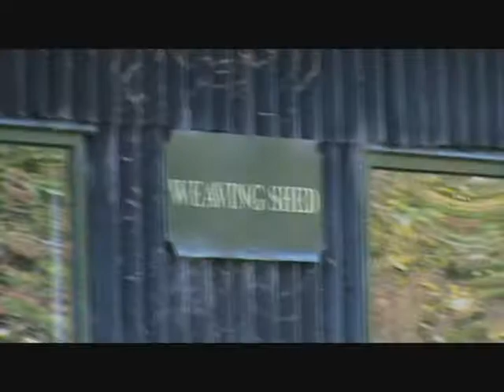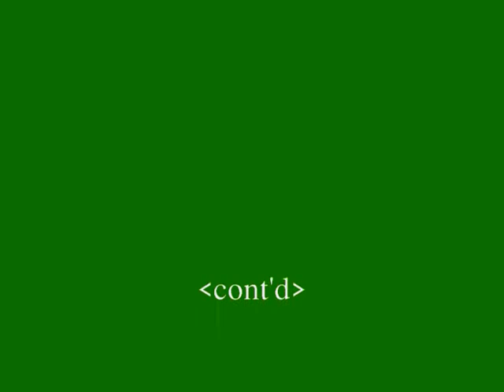Ireland Pt 10 of 12 - Avoca, Wicklow Co & Avoca Hand Weavers - Wicklow Mountains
The town of Avoca in Wicklow Co Ireland and the Avoca Hand Weavers.  The beautiful Wicklow Mountains.  FTHVN: #10